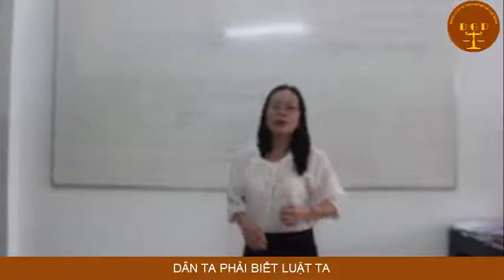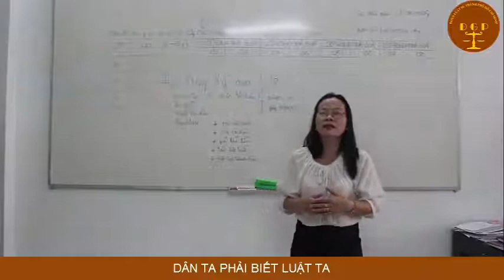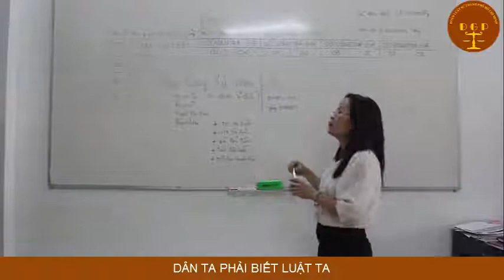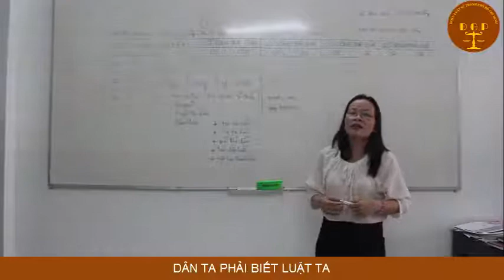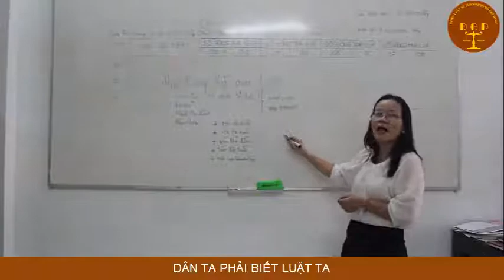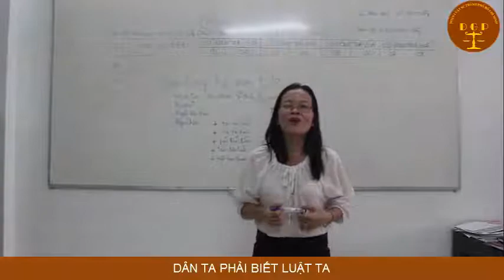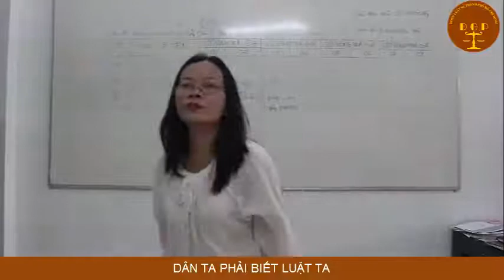Hướng dẫn mua tài sản đấu giá phần 3 -Văn phòng luật sư Đoàn Gia Phúc